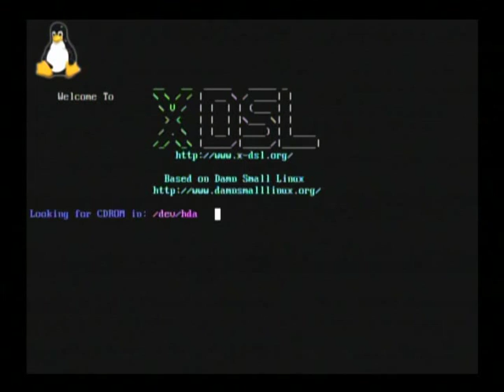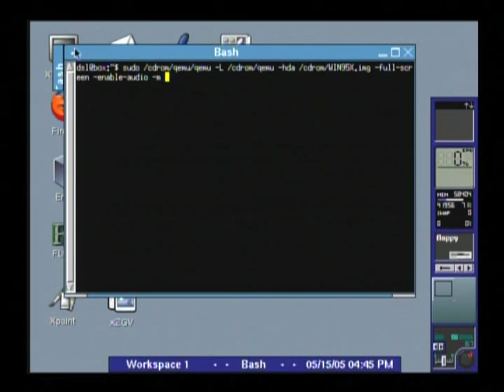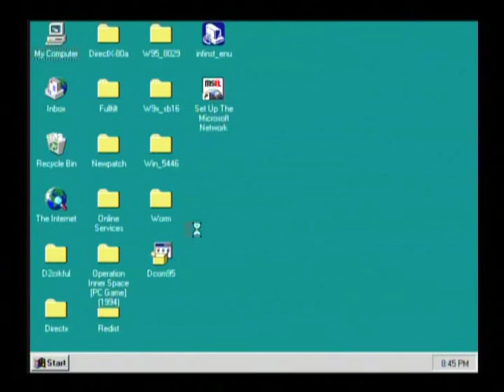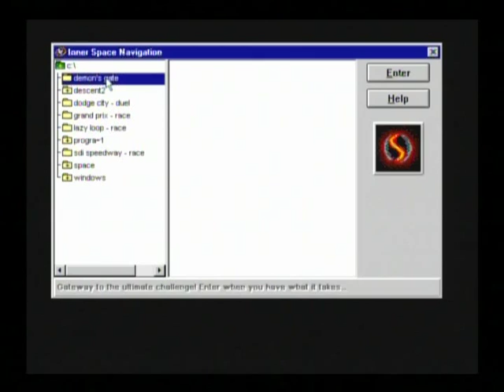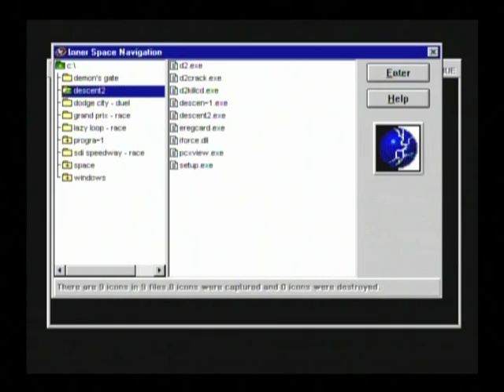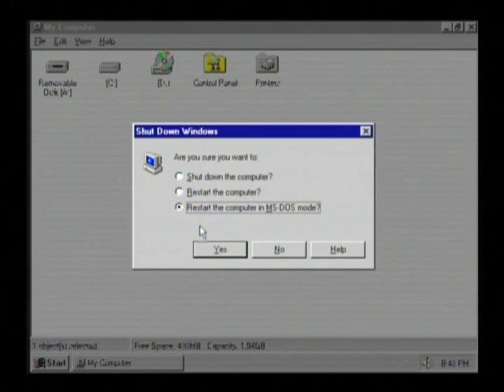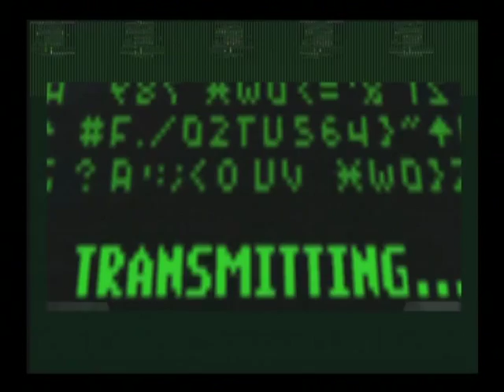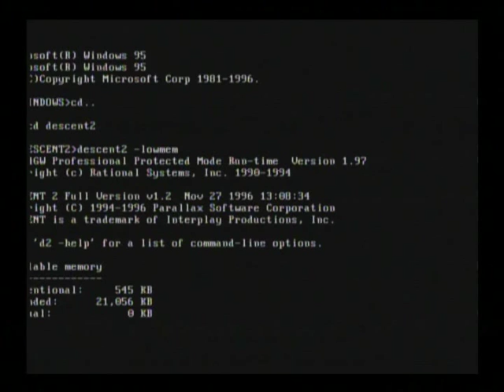Windows 95 OSR2 on the XBOX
This is a demonstration of Windows 95 OSR2 running on an original, modded XBOX system via XDSL (an XBOX version of the Damn Small Linux operating system) and the QEMU emulator.